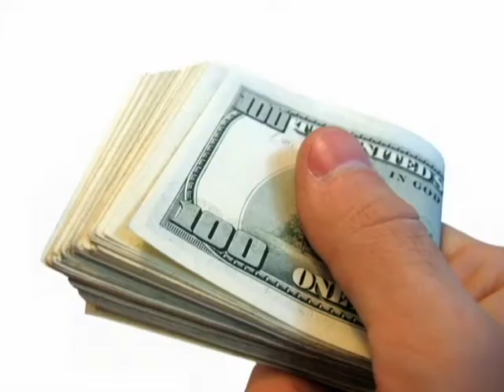Rocabellaz Slideshow Video of Rocabella Swag 2011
the best new U.S. girl group with New Hollywood Entertainment.

Rocabella Swag -- Lyrics by Rocabellaz

Chorus (Dazzle & Star):

It's a girl thing how we do, it's what we do

It's a girl thing how we do

Hip Hop verse (Ms. Mulatto):

e -- e -- e -- everywhere I go it's bound to be a girl thing, so I'm gonna rock the beats, take it on the streets, no I'm bad yo

twentee fo inch ridin' on the clutch, colored rims, keep a couple benz 'cause, it's too thick to pinch yo

When I get hungry, frosted flakes on my necklace, sink you like titanic, so I'm known to get reckeless

You know the sound, Rocabella is the swag, buy your career, then I throw it in the bag,

I'm Ms. Mulatto
Chorus (Dazzle & Star):

R&B verse (Dazzle):

You may not understand, what we're like and what we do

We're swaggin up in here, and we intelligent too

We're doin our thing and it's all about my swag

Wit my rocabella bag -- yeah

We're on top of da world, we da bestest little girls

When we do what we do and we it very well

rocabella swag, rocabella swag, rocabella swag -- yeah

Dazzle (whisper)

It's a girl thing when I hop up out up out that lambo
See my face on every channel, super swag need a sample

Cause I'm sittin on my throne and I know I'm neva fallen
Swag on a hundred million, so we stay ballen

Gucci, louie, fende book bags up in lennox mall and
Listen to my scripts, miss mulatto starring

Kid rap game I'm the best evidently, keep it first class
Like beemer, benz and bently. bap

Diamond & Sparkle:

Slide to the right and rocabella swag

Slide to the left and rocabella swag

Pick up the jax, and throw the ball up

Now do the double dutch, yeah the double dutch

Hopscotch, toss the ball up

Hopscotch, toss the ball up, it's a girl thing

Hip hop verse (Chelsey):

e - e - e everywhere i go  - - rocabella is the show;
my beats be bangin tight, gonna get many promos

rollin pass you fast  - - i don't have time for demos;
come wit your spits tight or better get it right

all you other shorties singin those simple wack tracks;
my style has much swag, and i don't have to brag

our sounds got you boppin your head really hard;
because rocabella swag is the system in your car;

Your girl Star

Rocabellaz ™
New Hollywood Entertainment LLC